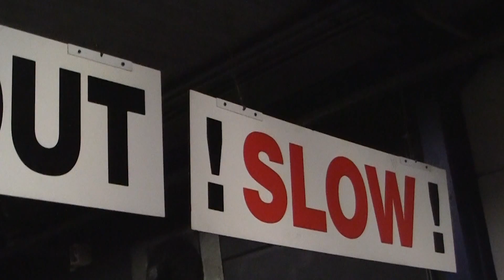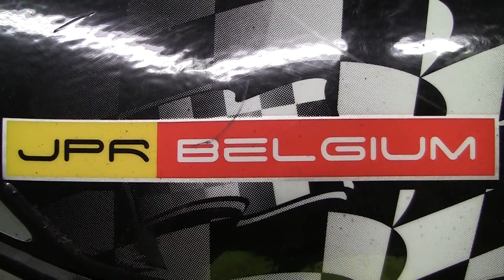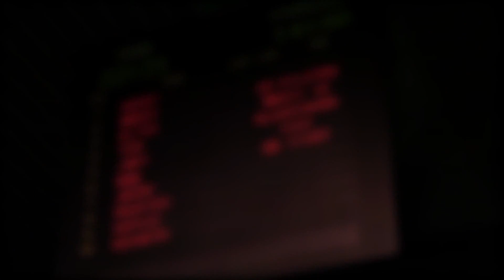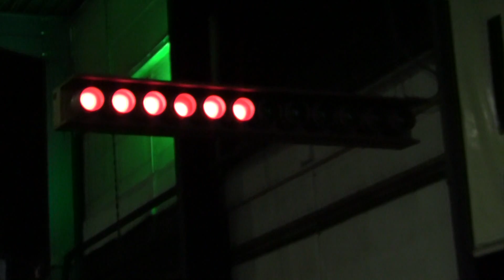MX Karting Heroes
at JPR in St'Niklaas (Belgium) with crazy dudes from Motocross!!
in order.

1.Jaimy Hebbelynck

2.Niels Meganck

3.Niels Peeters

4.Sophian Mezouel

5.Olivier Vandevijver

6.Maarten Govaert

7.Tim Vantilt

8.Jordi Peelman

9.Lee Maginet

10.Nicky Vermoesen

11.Kevin Reynaert

12.Maxime van der Haeghen

13.Michiel Vercauteren

14.Glenn Vekens

15.Elton VC

16.Joey Smet

17.Brent Bourleau

18.Steve Keppens

19.Robin Bakens

20.Huylebroeck Michael

21.Tim Govaert

22.Kenny Kieschnick

23.Bo De Clerq

24.Rob De Clerq

25.Dean Van clapdorp

26.Stef lenaerts

27.sophie vercouteren

28.Kenneth Mommaert

29.Filip Vanwinckel

30.Tom Vlaeminck

PODIUM :

1:Elton V Craenenbroeck (BmB)
2:Joey Smet (BmB)
3:Brent Borleau (Vmcf)